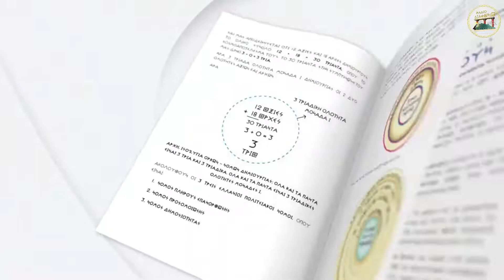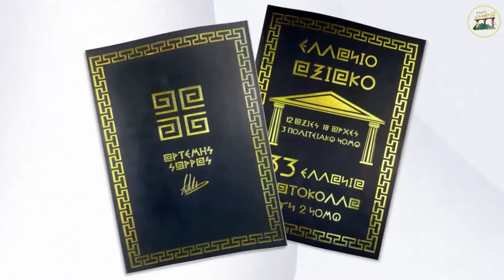ΤΑ ΑΛΥΤΑ ΠΡΟΒΛΗΜΑΤΑ ΤΟΥ ΚΤΗΝΟΤΡΟΦΙΚΟΥ ΚΛΑΔΟΥ 2022 02 20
ΣΤΗ ΝΕΑ ΕΚΠΟΜΠΗ ΤΟΥ ΡΑΔΙΟ ΔΙΑΦΩΝΩ "ΜΟΝΟ ΕΣΥ ΜΠΟΡΕΙΣ"
ΜΕ ΠΑΡΟΥΣΙΑΣΤΡΙΑ ΤΗΝ ΠΑΣΧΑΛΙΔΗ ΕΥΤΥΧΙΑ
ΚΑΙ ΚΑΛΕΣΜΕΝΟ ΤΟΝ ΚΥΡΙΟ ΒΙΒΙΛΑΚΗ ΙΩΑΝΝΗ
ΥΠ. ΒΟΥΛΕΥΤΗ ΜΕ ΤΗΝ Ε.ΣΥ. ΕΛΛΗΝΩΝ ΣΥΝΕΛΕΥΣΙΣ
ΣΤΟΝ ΝΟΜΟ ΧΑΝΙΩΝ ΓΙΑ ΝΑ ΣΥΖΗΤΗΣΟΥΝ ΓΙΑ ΤΑ ΑΛΥΤΑ ΠΡΟΒΛΗΜΑΤΑ
ΤΟΥ ΚΤΗΝΟΤΡΟΦΙΚΟΥ ΚΛΑΔΟΥ ΑΛΛΑ ΚΑΙ ΓΙΑ ΤΙΣ
ΑΝΕΚΠΛΗΡΩΤΕΣ ΠΟΛΙΤΙΚΕΣ ΥΠΟΣΧΕΣΕΙΣ ΓΙΑ ΤΗΝ ΛΥΣΗ ΑΥΤΩΝ

ΣΤΟΙΧΕΙΑ ΕΠΙΚΟΙΝΩΝΙΑΣ Κ. ΒΙΒΙΛΑΚΗ